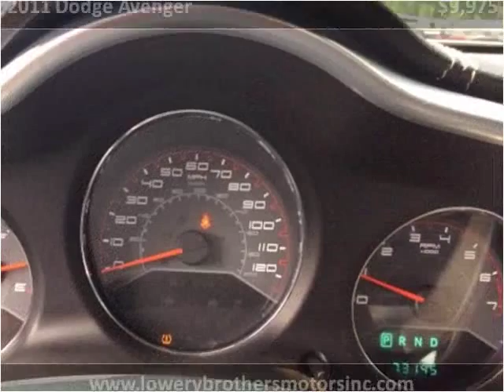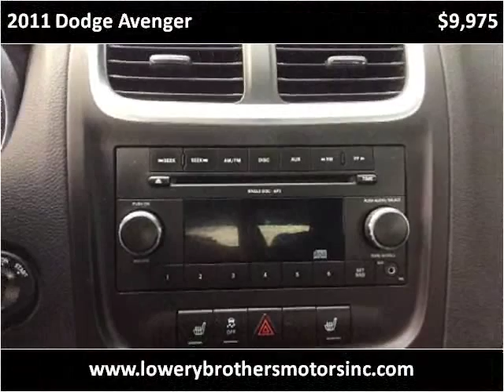2011 Dodge Avenger Used Cars Boaz AL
This 2011 Dodge Avenger is available from Lowery Brothers Motors.